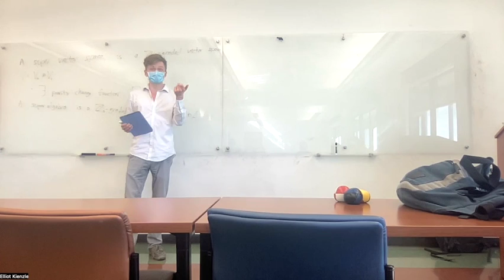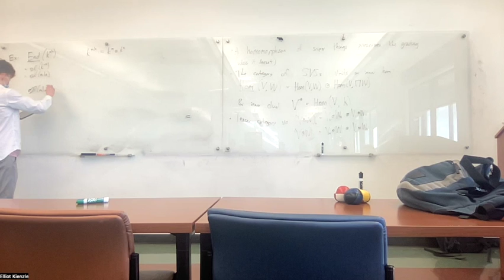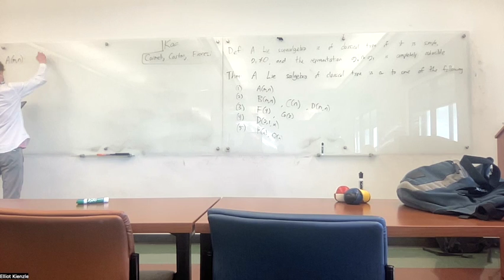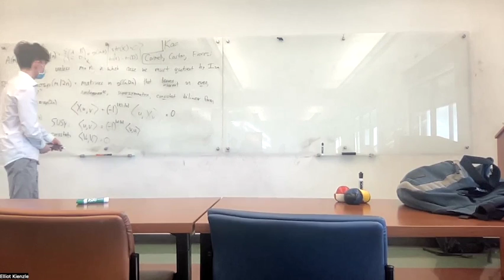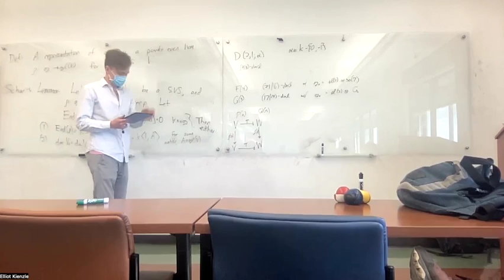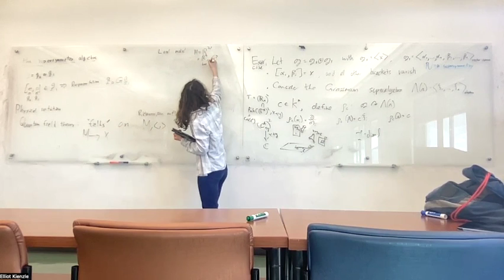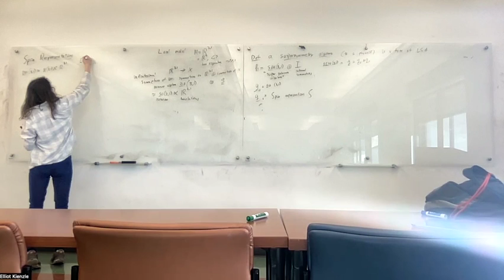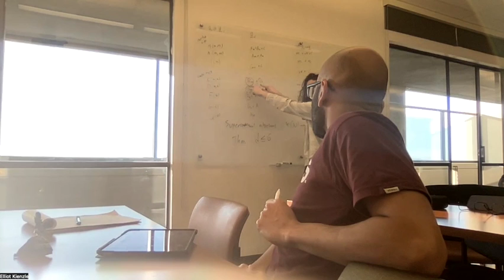Introduction to superalgebras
First part: Eric Jankowski describes superalgebras from a mathematical perspective

Second part: Elliot Kienzle describes what physicists call "The supersymmetry algebra", a supersymmetric extension of the Poincare algebra.

Part of a reading seminar on Coulomb branches.